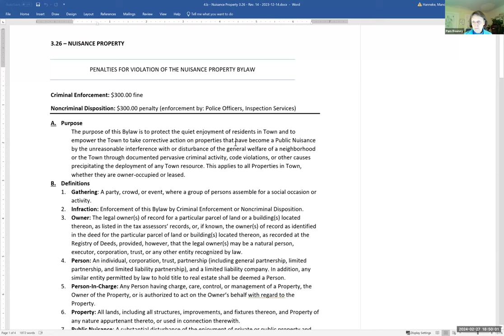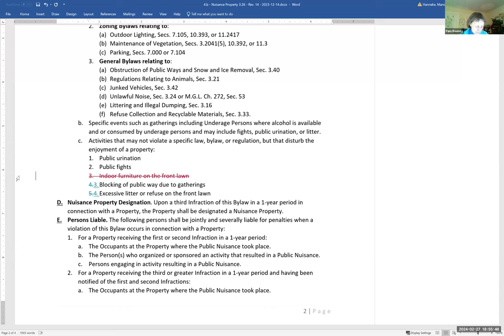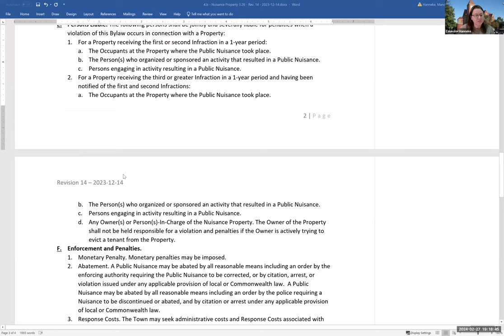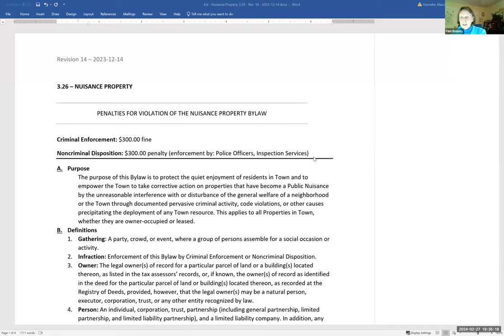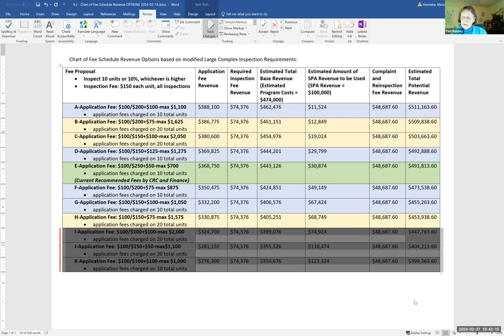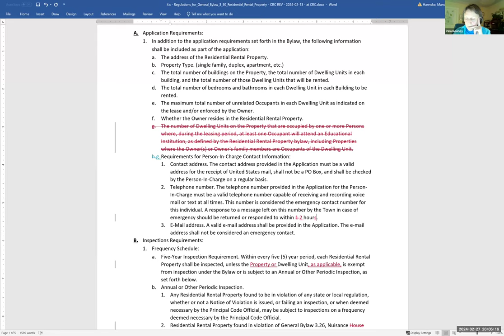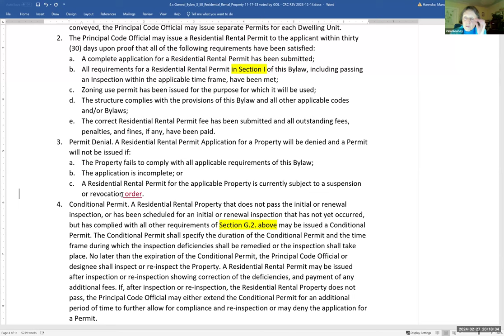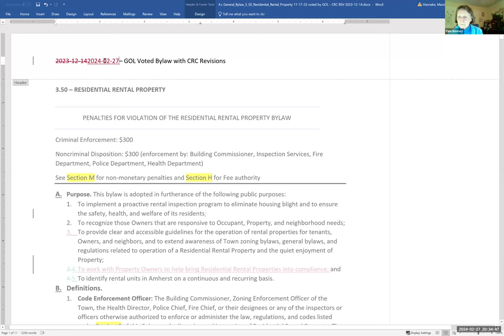Community Resources Committee Feb 27, 2024